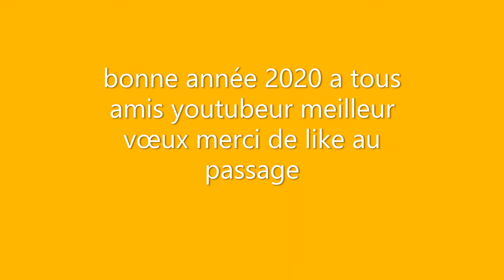BONNE ANNÉE 2020 🍾🍾🍾🍾🍾🍻🍻🍻🍻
Davy L'artiste Coucou les amis 😊 me voilà pour une nouvelle vidéo 🎥 aujourdui je vous souhaite une très belle année 2020 🎉🍾🍾🍾🍾Meilleurs voeux 2020.
Nous vous remercions pour votre présence en 2019,
et vous adressons nos voeux les plus chaleureux pour cette nouvelle année.
Que vos rêves se réalisent et que 2020 soit signe de bonheur et de réussite !Qui dit nouvelle année dit nouveaux objectifs et nouvelles promesses, 😊😊😊 🍾🍾🍾🍾🍾🍾 j'espère ma vidéo vas vous plaire n'hésitez pas à liker, 👍commenter 💬 et à vous a abonner à ma chaine 🔔 Happy new years 🍾🍾🍾🍾🍾🍾🍾🍾🍾🍾🍾Bisous pour la prochaine vidéo 😘😘😘